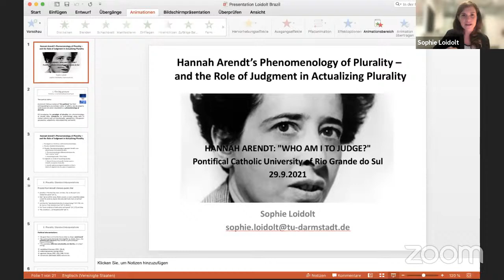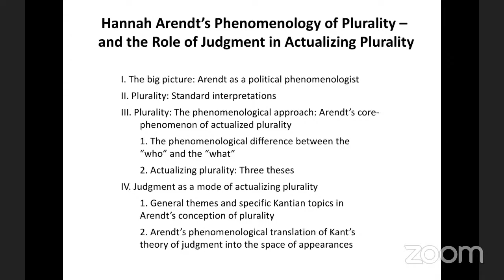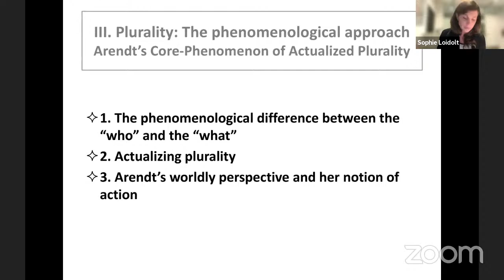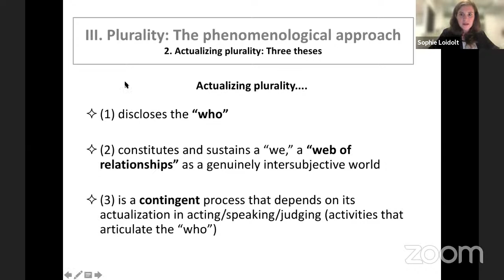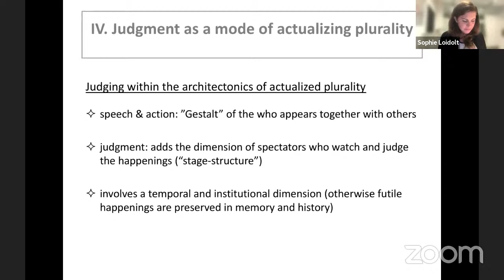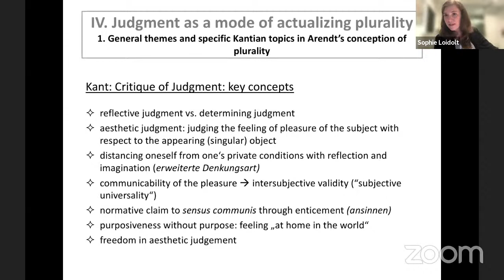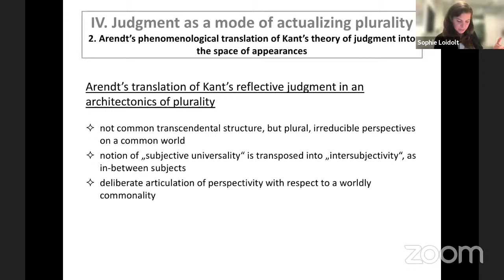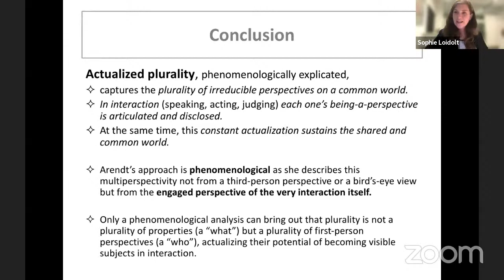Hannah Arendt: "Quem sou eu para julgar?" - Palestras individuais_Sophie Loidolt